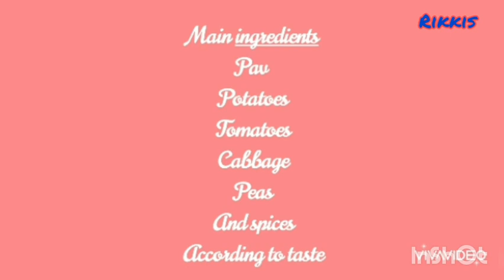Pav Bhaji Recipe | Make Pav Bhaji with limited ingredients| Mumbai style Pav Bhaji Recipe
Pav bhaji is an iconic dish from Mumbai and hugely popular all over India. Pav means bread rolls.

Bhaji is the marathi word for vegetables or a vegetable based dish (dry or gravy). Since both the bhaji (vegetable gravy) and pav are served together, hence the name

serve with corriander chutney
see the recipe using link